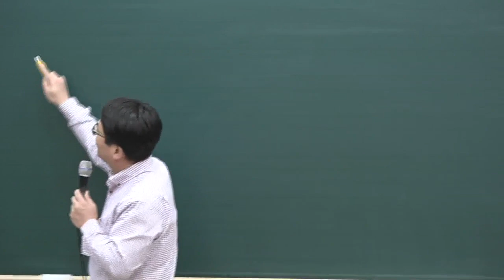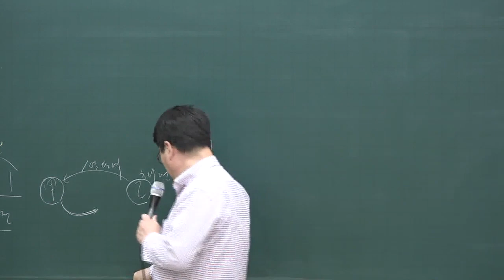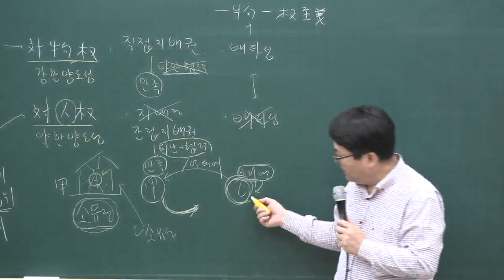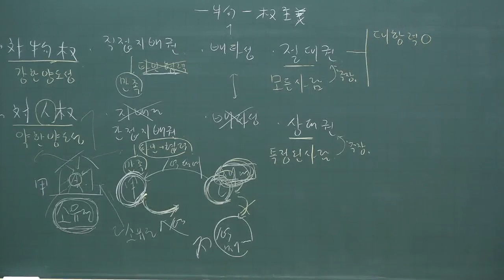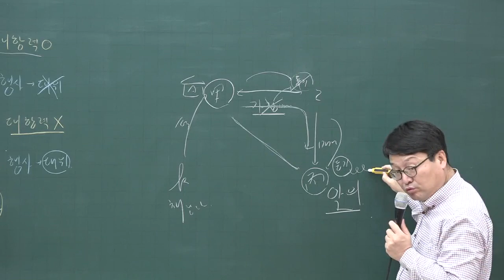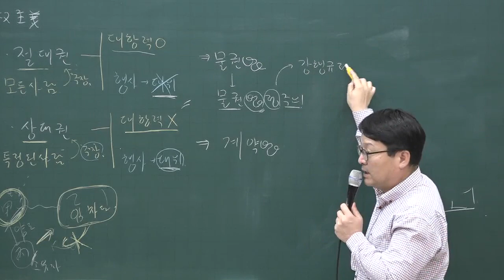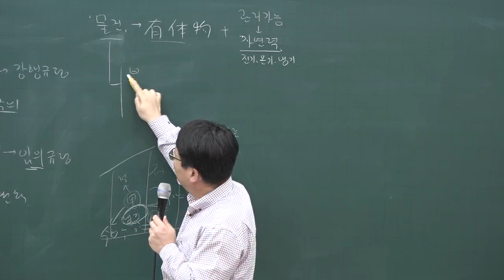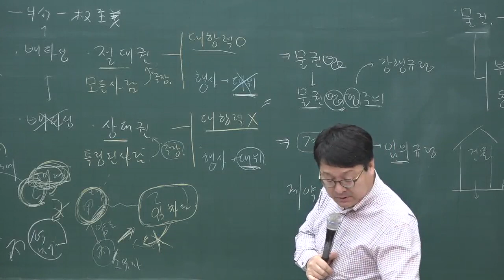[공전무] 2020년 공인중개사 민법 및 민사특별법 기초입문 12-13